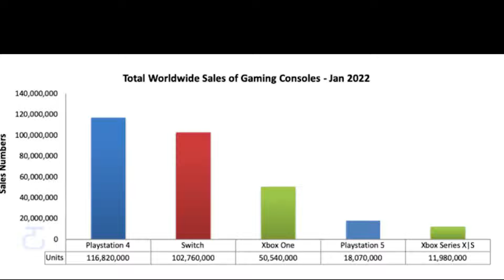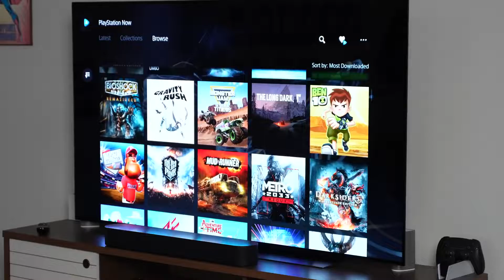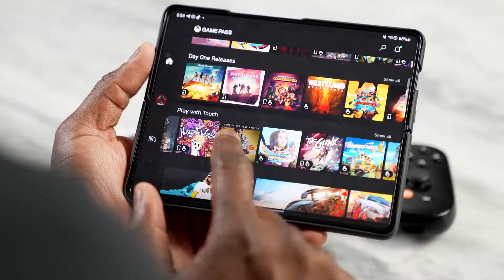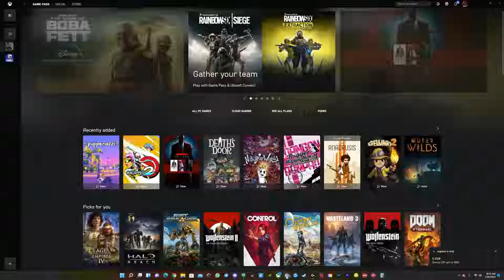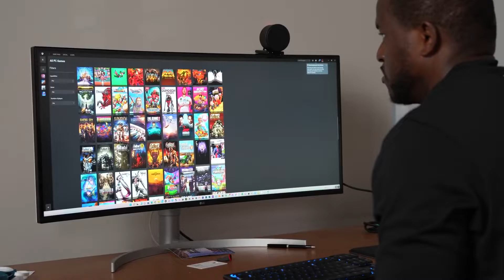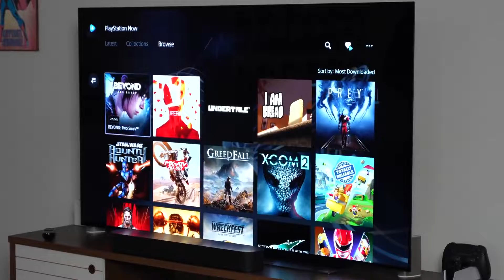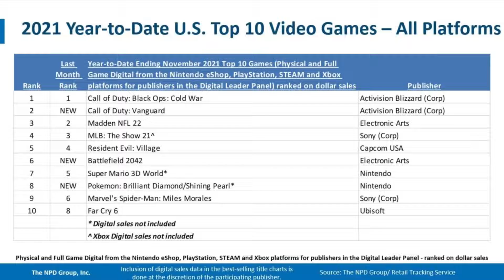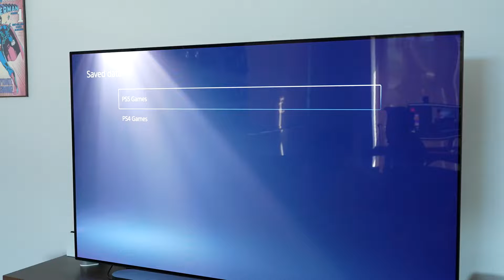Will Xbox series X beat PS5 ?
Xbox beats PS5!  PS5 have a power full custom amd chip with high lightning speed ssds. So how and why Xbox beats PS5 ?
See the full vedio and clear your doubts.